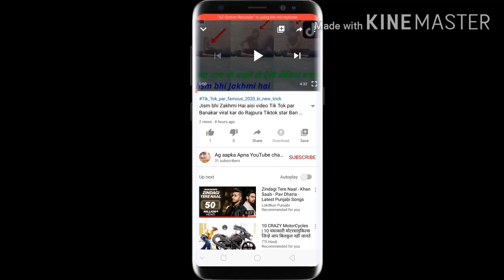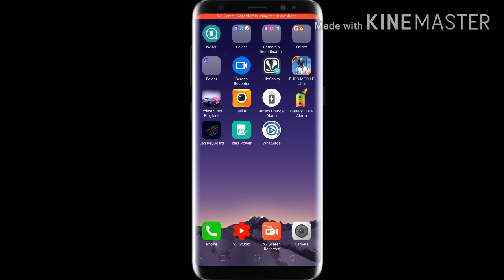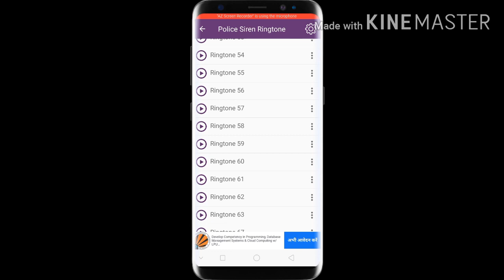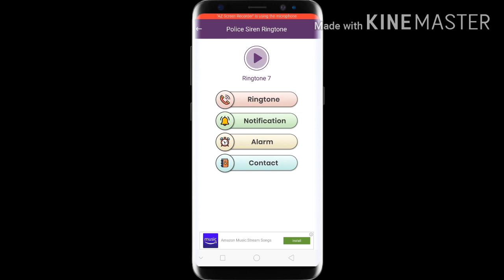Scare all the people in curfew by applying police siren ringtone.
AG aapka Apna YouTube channel

Prince Yadav

aaj ki is video me Ham aap logo ko sikhane Wale Hain agar lockdown mein koi Ghar Se Bahar Bahar Bahar gaya tha hai to aap usko rokane ka upay Aazma sakte ho aap Kisi sound Mein Ek Jo song lagana hai vah hai police siren ringtone aap ise lagakar used Rah Sakte Ho use lagega ki police Samne se a rahi hai aur vah Bahar Nahin Jaega Abhishek Rahoge Aur vah Bhi Seva ka kripya aap log Bahar mat jaaiye aur ise Shayad unko aap use mein le sakte ho jo ki aap logon ko bahut hi madadgar sabit hone wala hai isase aapke ghar Wale Bhi se friend aur aap bhi

lockdown Me Koi Bar Bar Ghar Se Bahar Gaye To Kya Karen

curfew Mein Sabhi Logon Ko Dhokha dijiye yah song Laga kar
London Mein Sabhi Logon Ko Chor kar dijiye is app ke Madhyam se
curfew Mein Sabhi Logon Ko Chauka dijiye Isharon ko Baja kar
Sabhi Logon Ko driving police Nahin Ho Milana
police siren ringtone apne mobile phone mein save Kijiye jo ki bahut hi acchi hai aapki aur dost Milenge to bataenge yaar mujhe bhi Uske bare mein Bata De jo ki aap notification per bhi use kar sakte ho police siren ringtone ko agar aap chahte ho to use album Teri use kar sakte ho aapko jo jo

police siren ringtone lagaen apne phone mein Takia kiya to Ashok Ke Logon

Scare all the people in curfew by applying police siren ringtone so that those people feel that the police is coming from the front and that people do not go out of the house, if those people stay in the house then in the interest of our country, where people are supporting If those people go out of the house, then understand that your housemates are being harmed, so we have brought a trick for you people, which is very important, or trick you Friends, you can apply to neighbors around the house, such as if someone goes out of the house, then you can play the police siren ringtone so that they feel that the police is coming forward and if they do not go out of the house then this trick You will feel very proud while studying and definitely remember our name.

पुलिस सायरन रिंगटोन लगाकर सभी लोगों को कर्फ्यू में डरा दीजिए ताकि उन लोगों को लगे कि आगे से पुलिस आ रही है और वह लोग घर से बाहर ना जाए वह लोग अगर घर में रहेंगे तो हमारे देश के हित में जहां लोगों लोग सपोर्ट कर रहे हैं अगर वह लोग घर में से बाहर जाएंगे तो समझ लेना कि आप ही के घर वालों का नुकसान हो रहा है तो इसलिए हम आप लोगों के लिए एक ट्रिक लेकर आए हैं जो कि बहुत इंपॉर्टेंट ठीक है या ट्रिक आप अपने यार दोस्त घर के आस-पास पड़ोसी वालों को अप्लाई कर सकते हो जैसे कि कोई घर से बाहर जाए तो पुलिस सायरन रिंगटोन को आप बजा दे ताकि उनको लगे कि आगे से पुलिस आ रही है और वह घर से बाहर नहीं जाएंगे तो यह ट्रिक आपको पढ़ाई करते हुए बहुत ही गर्व फील होगा और हमारा नाम जरूर याद कीजिएगा

disclaimer_
video is for educationol purpose oney copyright Disclaimer under section 109 of the copyright act 1976 allowonce is made for fair use for purposes such as criticism coment news reporting teaching scholarship and research fair use in a use permitted by copgright statute that might atherwise be infringing non_profet eaucational or personal use tips the balancein javor of fair use

अस्वीकरण_
वीडियो शिक्षा के उद्देश्य के लिए है। कॉपीराइट अधिनियम 1976 की धारा 109 के तहत एक कॉपीराइट अस्वीकरण है, इस उद्देश्य के लिए निष्पक्ष उपयोग के लिए बनाया गया है जैसे कि आलोचना हास्य समाचार रिपोर्टिंग शिक्षण छात्रवृत्ति और शोध मेला का उपयोग पुलिस की क़ानून द्वारा अनुमत उपयोग में किया जाता है जो शायद गैर-लाभकारी ईर्ष्या का उल्लंघन कर सकता है। या व्यक्तिगत उपयोग उचित उपयोग के शेष राशि का सुझाव देता है